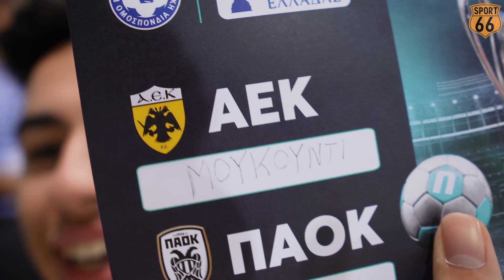Groundhopping στον Τελικό Κυπέλλου 2023 με ΑΕΚ "Νταμπλούχο" | Sport66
Το 12ο βίντεο της σειράς groundhopping έμελλε να είναι και ένα ιστορικό βίντεο για το Sport66, μιας και ο Σταύρος Βλαχογιάννης κατάφερε να έχει διαπίστευση στο όνομά του για τον Τελικό του Κυπέλλου Ελλάδας Novibet 2023, σε ένα ματς κεκλεισμένων των θυρών στο οποίο εγκρίθηκαν μόλις 91 δημοσιογράφοι. Όχι και άσχημα για τον πρώτο του τελικό που παρακολουθεί από κοντά...
Σαν παίρνουμε μαζί μας λοιπόν στον ίσως πιο... πολυσυζητημένο Τελικό Κυπέλλου των τελευταίων ετών, για να το ζήσετε μαζί μας, να δείτε όσα δεν έδειξε η κάμερα της τηλεόρασης και φυσικά να απολαύσετε τον Σταύρο να "τρελαίνεται", αλλά το τι ακριβώς έκανε θα το δείτε στο βίντεο. Απολαύστε!

Παρουσίαση: Βλαχογιάννης Σταύρος @stavrosvl

Ο Δρόμος της Αθλητικής Ενημέρωσης και όχι μόνο...